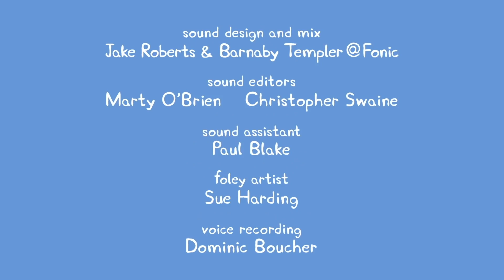Peppa Pig Full Episodes Sailing Boat #27